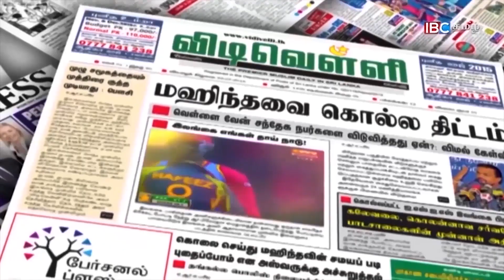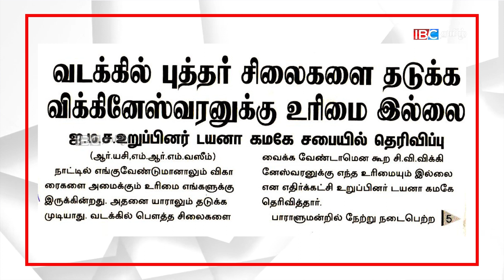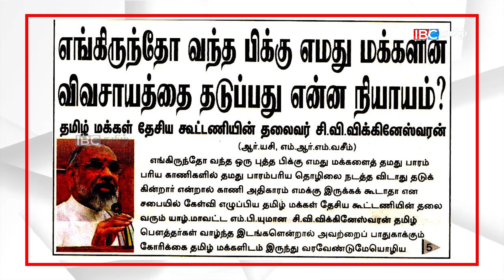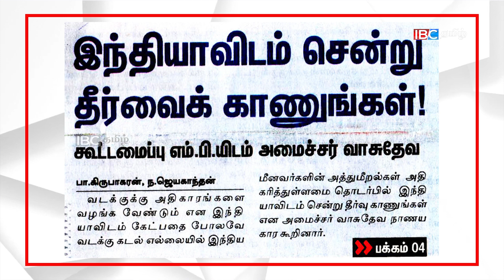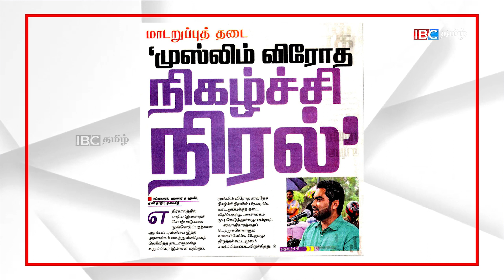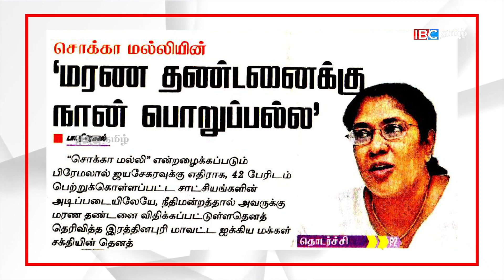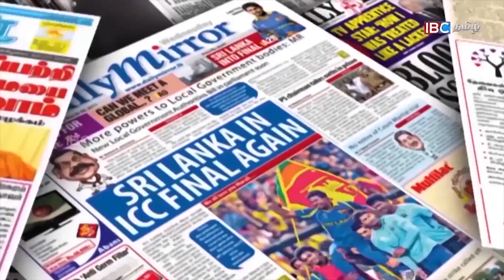வடக்கை சிங்கள மயமாக்குவோம்! சூளுரைக்கும் தென்னிலங்கை அரசியல்வாதி